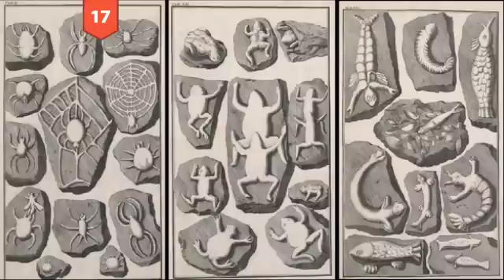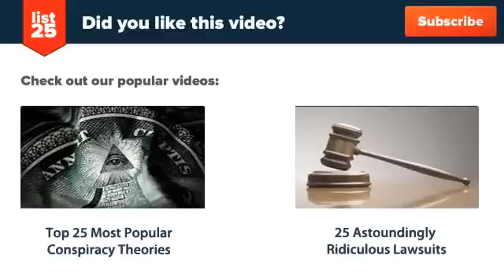25 GREATEST Scientific Hoaxes In History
You might find this hard to believe, but there have been some famous scientific hoaxes that fool many people. These scientific hoaxes were so well done, that it took a lot to prove that they were hoaxes. These are 25 greatest scientific hoaxes in history.

Once you see these scientific hoaxes, you might become cynical of everything you read. Even if you don’t, you might start checking your scientific sources. See our full list of 25 greatest scientific hoaxes (and our photo credits and sources) and be sure to leave us a comment on the video to let us know which of these scientific hoaxes you’ve heard of before:

Like our video on the greatest scientific hoaxes in history?

The greatest scientific hoaxes almost fooled everybody. Scientific hoaxes such as crop circles, spaghetti trees, Tasaday tribe, and the perpetual motion machine may sound a bit suspect today, but there was a time when almost everyone believed these to be true. Some of the most convincing scientific hoaxes include the archaeoraptor, Piltdown man, the Fiji mermaid, the Cardiff giant, and others. Get ready, because these are the 25 greatest scientific hoaxes in history.
If you enjoyed learning about the greatest scientific hoaxes in history, you’ll enjoy these videos: